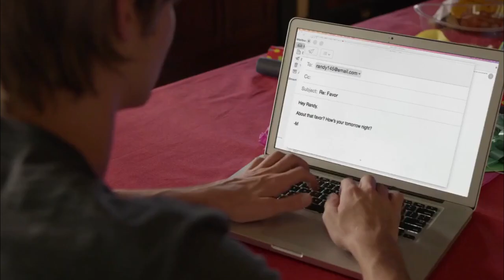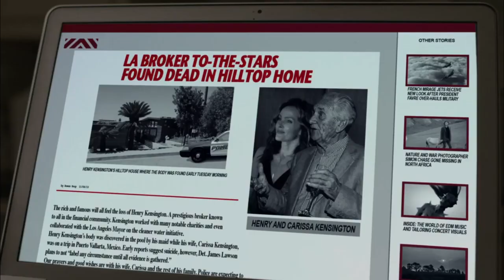TES - M4MAH GUR!H YG BK!N BN9UN TERUZZ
JUDUL : LETHAL SED*CTION

langsung aja tonton reviewnya ya lur,  terima kasih yg udah support channel ini. dukungan kalian sangat berrati, channel ini akan membantu kalian menemukan film film yg tidak terekspos, khususnya film ena ena, dijamin seru dan nagih deh..gaskeenn!!

linimasa
rio bara bere
review film
fold movie
movie explained
plot movie
story recaped
tell story
movie recapped
cerita film
channelnya pakde
kaisar film
older woman relationship
morezas studio